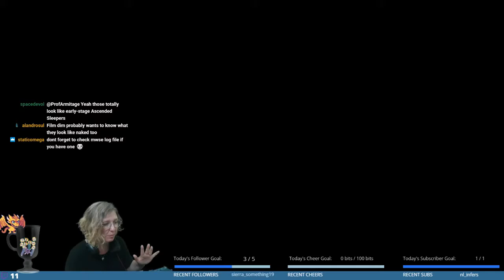A Shaman in the Ashlands 77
Meet Shinrel, an Ashlander shaman. She draws power from nature and from the spirit world.
She does't use weapons or armour, but relies on potions, poisons summons and her fists.

I will be playing this character every Monday on my Twitch

The Story of this Playthough: danaeplays.thenet.sk/morrowind-shaman-edition

Here's the complete modlist including pluginless replacers, with links to the mods!.